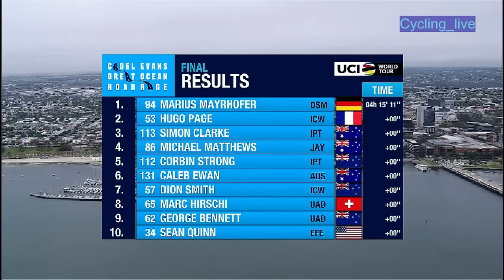Cycling 2023 Tour Cadel Evans Great Ocean Road Men